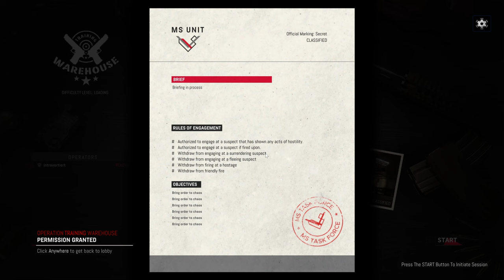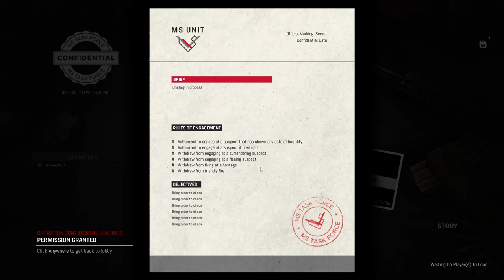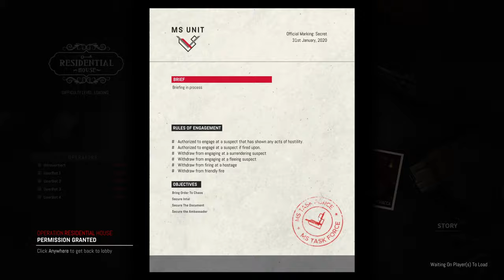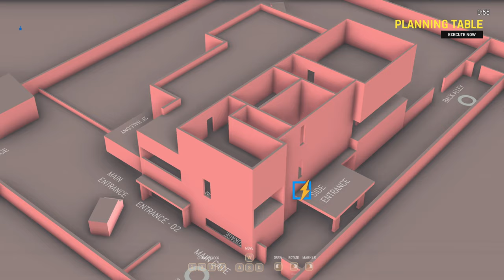Zero Hour - Die ersten 30 Minuten // Gameplay // 4K 60FPS // Deutsch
Willkommen zu einem kurzen, hoffentlich unterhaltsamen Einblick ins Spiel «Zero Hour» gespielt von und mit mir, INTROVERTIERT

Infos zum Spiel:

PC-Release (Early Access): August 12, 2020

Zero Hour bietet ein ernsthaftes, langsames und methodisch intensives Gameplay. Das Spiel präsentiert authentische Schießereien und Szenarien, in denen schnelles Denken und strategische Umsetzung für den Sieg entscheidend sind. Verwenden Sie die Planungstabelle, um einen Überblick über die Operationen zu erhalten und Ihre Vorgehensweise zu planen, bevor Sie aktiv werden. Denken Sie daran, dass jeder Zug zählt und dass Erfolg Teamwork, Strategie und Präzision erfordert.